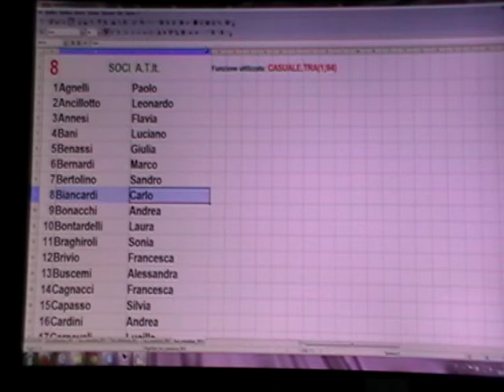Estrazione Premio "Socio in Regola" 2015